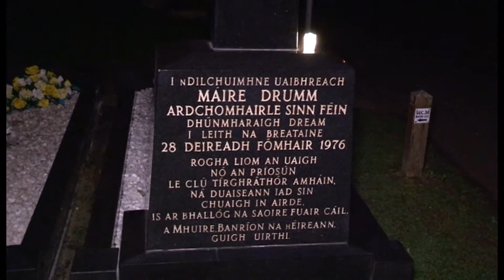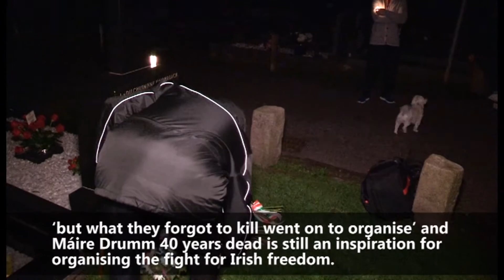Candlelight procession in memory of Máire Drumm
A short but moving candlelight procession was held in Belfast's Miltown cemetery to mark the 40th anniversary of the murder of Sinn Féin Vice-President Máire Drumm by a pro-British Death Squad.